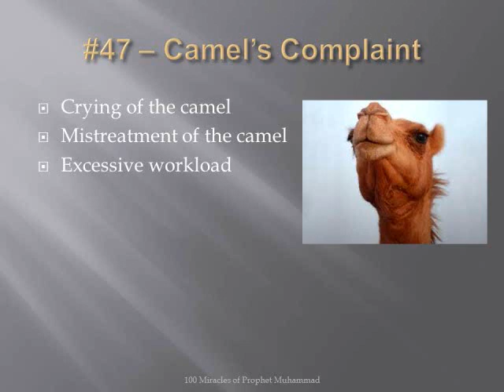Miracle 047/100 (Prophet Muhammad) - Camel's Complaint